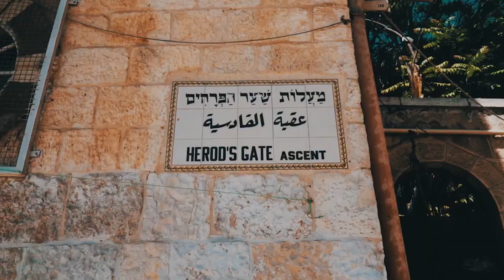يا قدسنا لا تيأسي - الفنان والشاعر محمد العراني